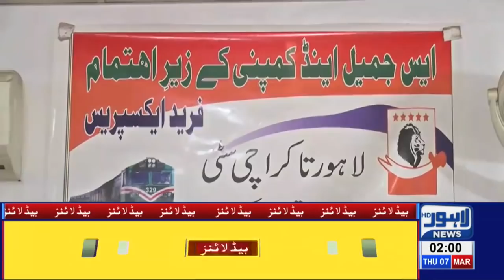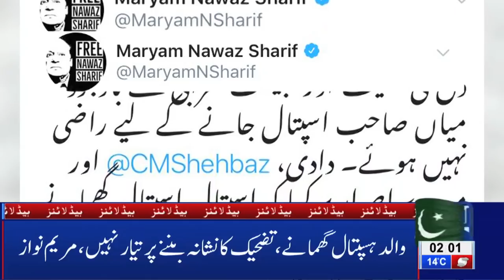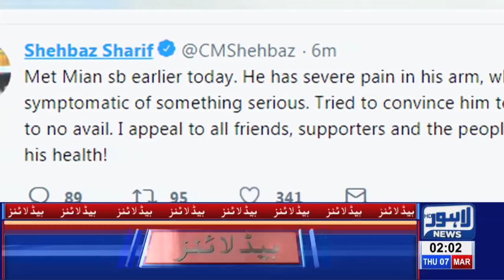02 AM Headlines Lahore News HD – 7th March 2019